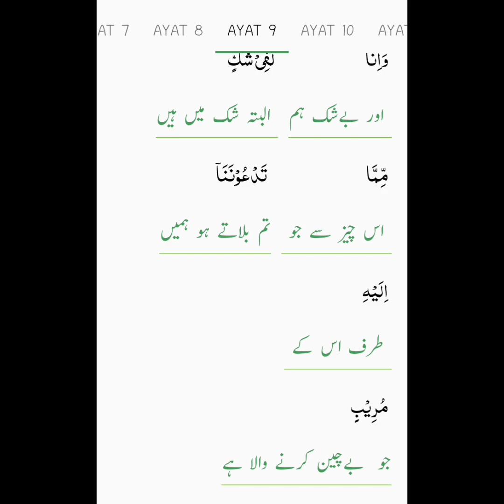SurahIbraheem||Tarjmahtafseer||Tafseer ul Qur'an